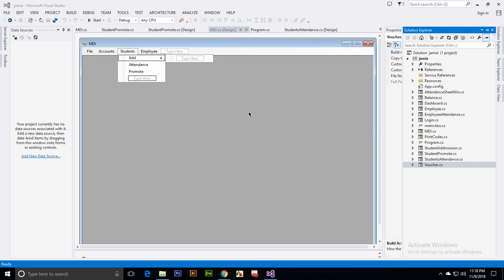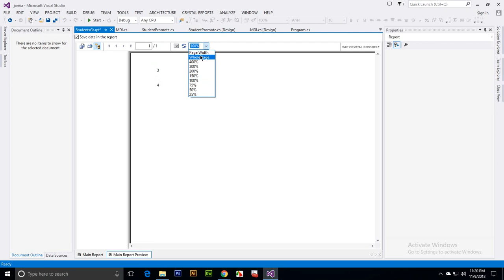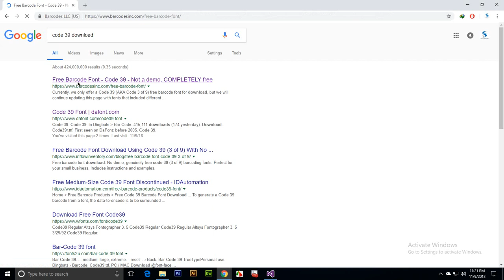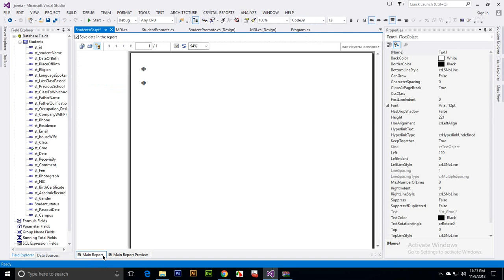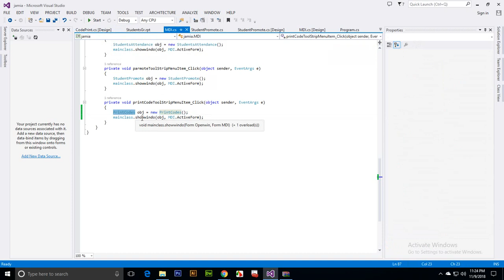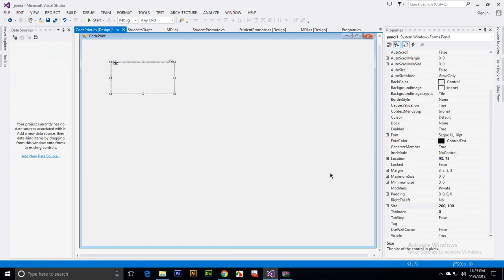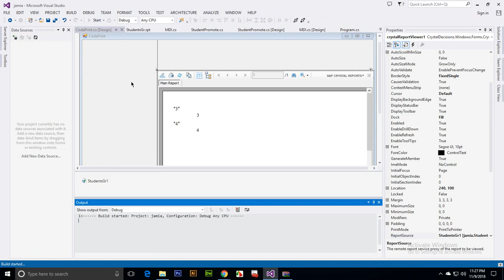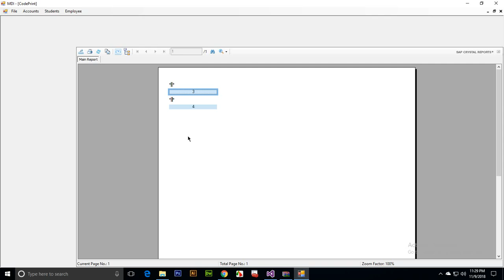How to create a bar-code in crystal report ? | By SYED I.T SOLUTIONS © | Urdu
How to create a bar-code in crystal report ?